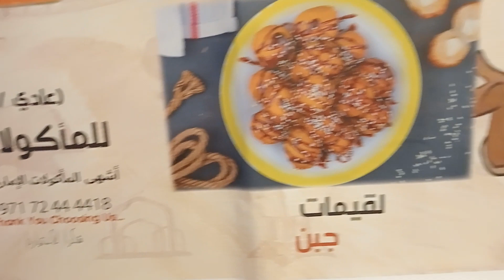any kind of sweet